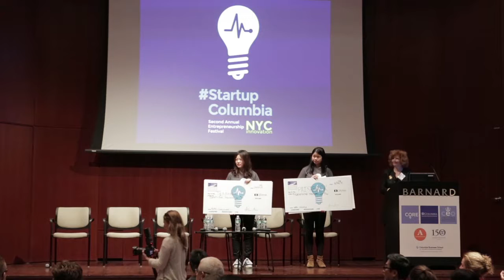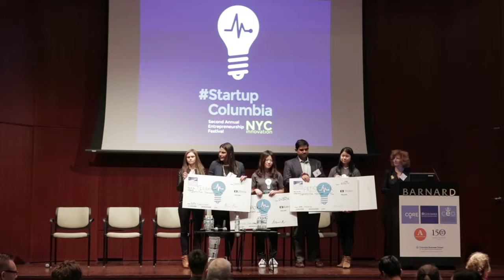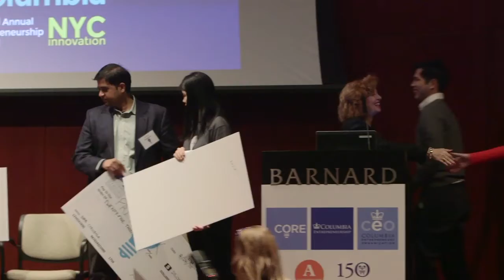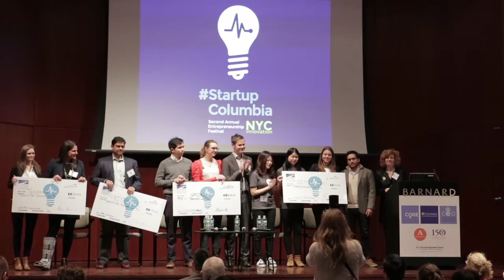StartupColumbia 2015 - SIPA Dean's Challenge Awards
On Friday, April 24th 2015 On the campus of Barnard College Columbia Entrepreneurship, Columbia Entrepreneurship Organization, and the Columbia Organization for Rising Entrepreneurs presented StartupColumbia Festival 2015
a full day of panels, keynotes, and fireside chats.

Links to the videos from the Festival are below.

The StartupColumbia Festival is more than just a celebration in April, it’s a semester long event beginning with the opening of the $250,000 Columbia Venture Competition (CVC) in January, the CVC finalist workshops in March, the live pitches to determine the CVC winners on April 23rd and of course the nine-hour conference on April 24th. The 2015 Festival was based around the theme of “NYC Innovation”. The conference featured four panels, two mini keynote addresses, the CVC award announcements with the distribution of $250,000 in grants for the CVC winners, and finally the closing keynote.